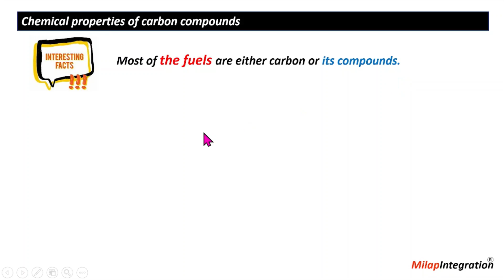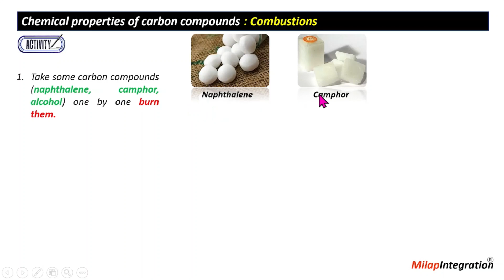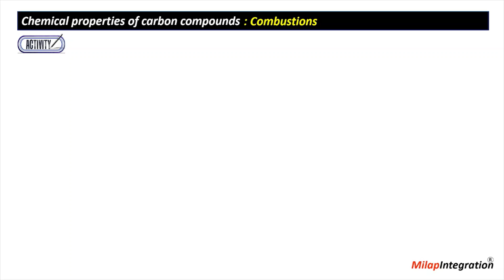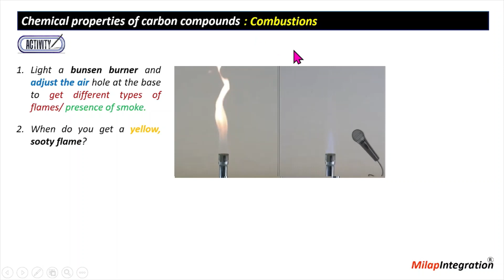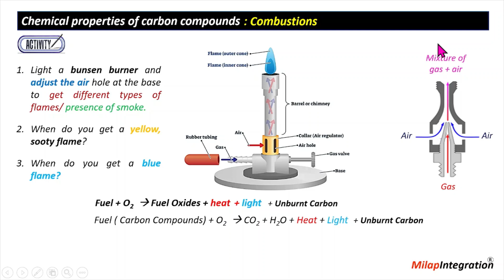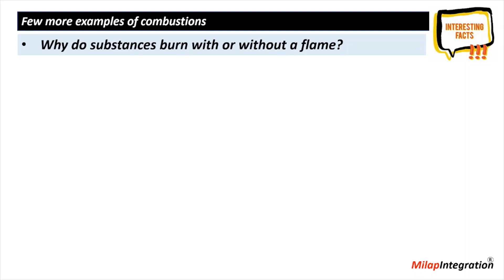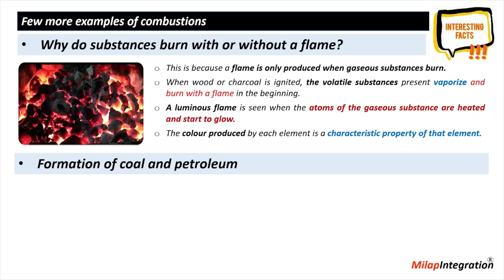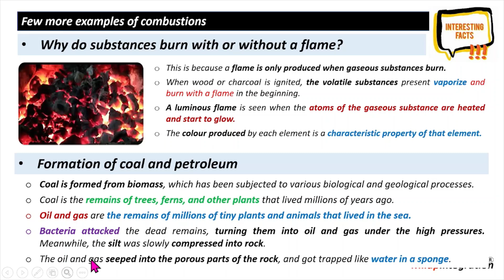Combustion of Carbon Compounds | Chapter 4 | Class 10 | Science | CBSE NCERT | Milap Integration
Combustion of Carbon Compounds | Chapter 4 | Class 10 | Science | CBSE NCERT | Milap Integration. In this exciting video, we will explain Combustion Reaction in carbon Compounds.  Whether you're a student studying science or simply curious about the world around you, this tutorial will provide a clear understanding of basic principles & concepts.